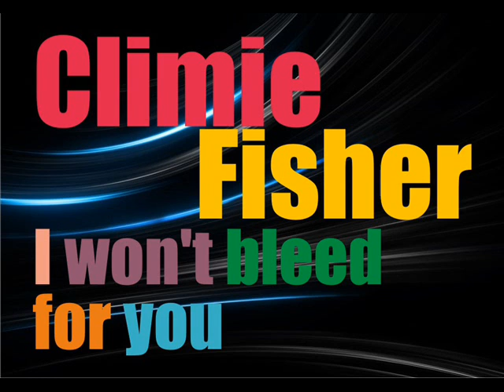Climie Fisher - I WON´T BLEED FOR YOU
I won't bleed for you